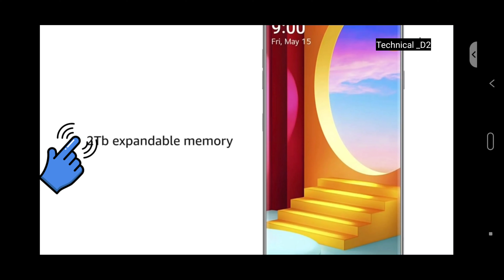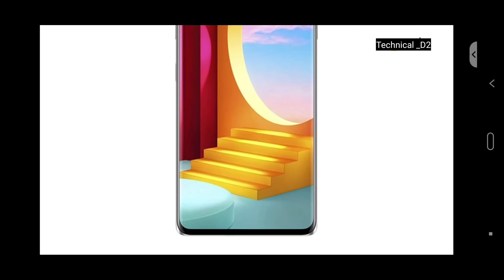LG Velvet (64 RAM, 128GB Storage) shortVideo P-OLED FHD +Display | SD 845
LG Velvet (64 RAM, 128GB Storage) P-OLED FHD +Display | SD 845